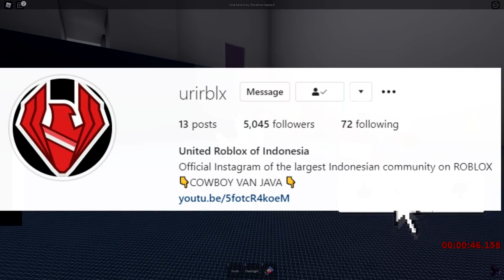ROBLOX OBBY TAPI KITA HARUS NGACA?!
Tiba tiba nemu game obby yang ngebuat kita harus ngaca, kira kira Arthes bisa sampe level berapa ya?